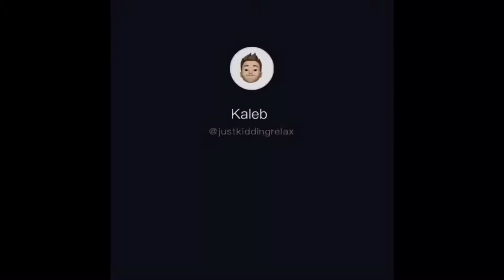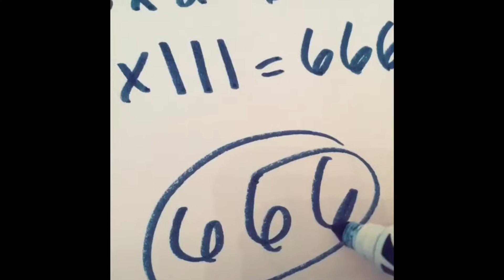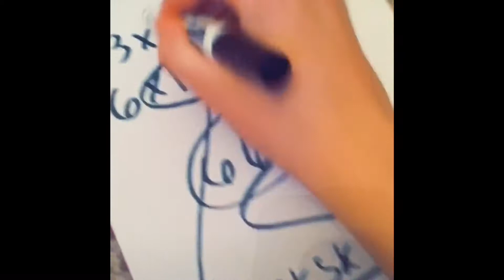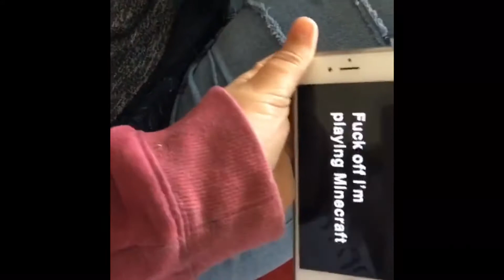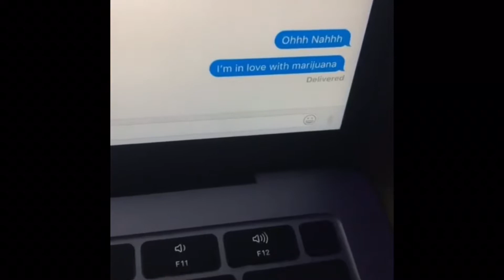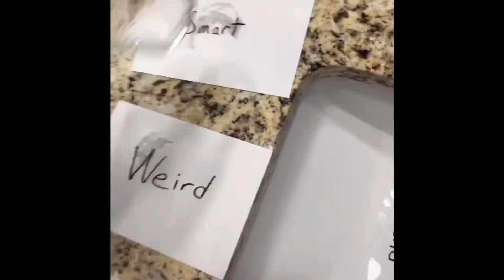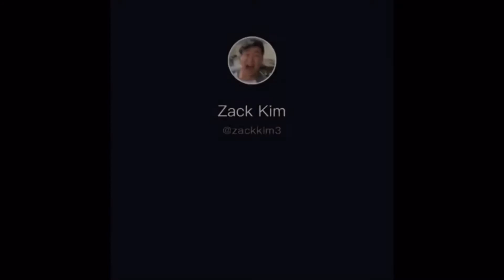Completion of my favorite tik toks 🤪